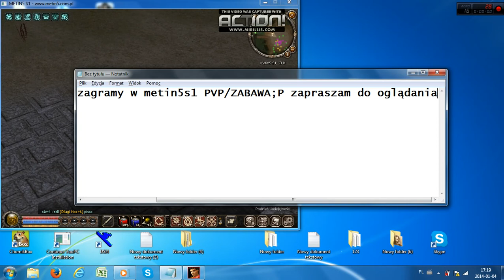Gramy w metin5 ZABAWA;P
Niewiem czemu takie szybkie tempo czy ktośby mógł napisać w komentarzu czemu?;ccc